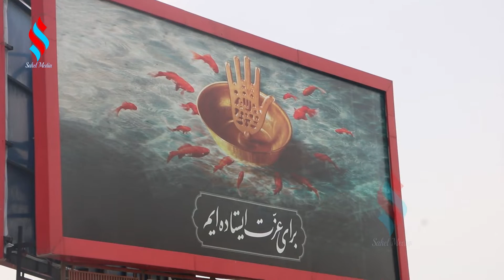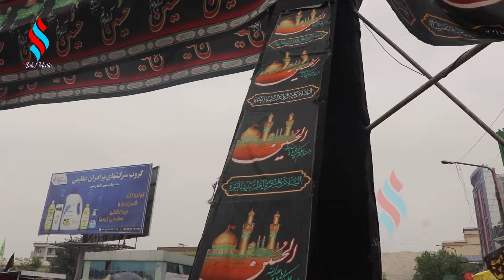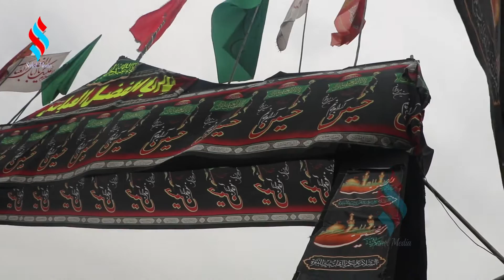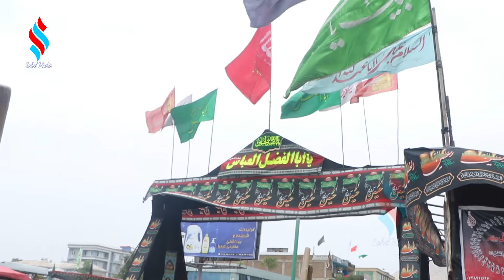گزارش ویژه برای امادگی ماه محرم در افغانستان سال 1401/A special report for the preparation of ...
گزارش ویژه برای امادگی  ماه محرم در افغانستان سال 1401
A special report for the preparation of Muharram in Afghanistan in 1401

ما امروز گزارش از شهر کابل برای امادگی ماه محرم برای شما خوبان آماده ساختیم
از گزارش و حرف های دلنشین هموطنان ما لذت بورده همچنان منتظر نظرات شما هستم

Today, we have prepared a report from Kabul city for the preparation of Muharram for you
I enjoyed the report and pleasant words of our compatriots and I am still waiting for your comments